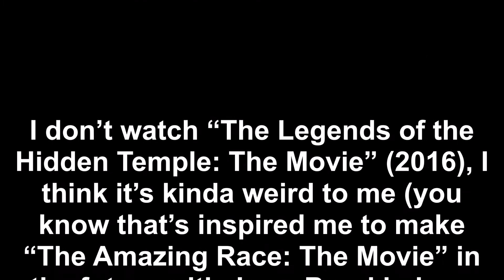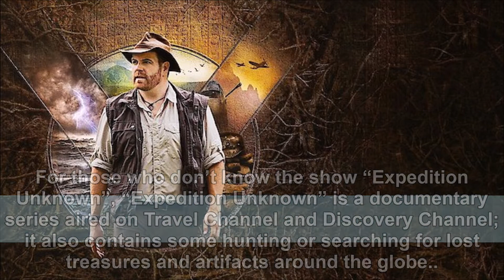Who should host the “LEGENDS OF THE HIDDEN TEMPLE” Remake? [PART 2]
Here are my new host suggestions for the show:
Bear Grylls (Man vs. Wild)
You see Bear Grylls venture through a jungle and survival in “Man vs. Wild” on Discovery Channel.

He might be perfect to be fitted as the host for “Legends of the Hidden Temple”.

Ioan Sebastian Tirlui (The Legends of the Hidden Temple: The Movie [2016])
*NOTE: This was a suggestion by AlecBorden1014 on DeviantArt (special shout out to him!).
I don’t watch “The Legends of the Hidden Temple: The Movie” (2016), I think it’s kinda weird to me (you know that’s inspired me to make “The Amazing Race: The Movie” in the future with Jerry Bruckheimer Films Productions and with a help of the people/makers that brought you “The Legends of the Hidden Temple: The Movie” from Nickelodeon), but I’ll give you some information for Ioan.

Ioan plays Prince Zuma in the “Legends of the Hidden Temple: The Movie” in 2016, he is the son of Olmec.

Ioan might reprise the role as Prince Zuma for the game show or maybe Ioan Tirlui himself in casual explorer clothes and he’s the descendant of Prince Zuma (Ioan might say that Prince Zuma is his great grandfather) for the game show.

Josh Gates (Expedition Unknown)
For those who don’t know the show “Expedition Unknown”, “Expedition Unknown” is a documentary series aired on Travel Channel and Discovery Channel; it also contains some hunting or searching for lost treasures and artifacts around the globe.

Josh might be perfect as host.

So what do you guys think on who should be the host for the reboot/revival series of “The Legends of The Hidden Temple” gameshow? Leave in the comments below your thoughts on it!
MUSIC: Mario Paint - "Legends of the Hidden Temple" Nickelodeon Theme by knightw11 V2.